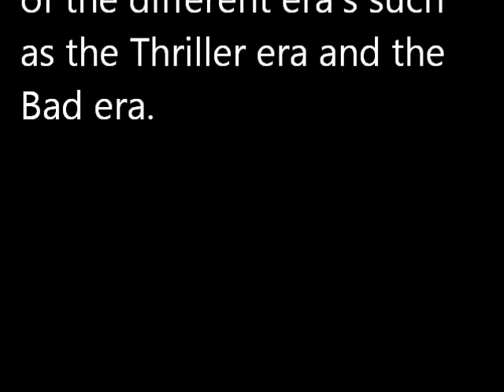Favorite Michael Jackson Photos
This is a compilation of some of my favorite pictures of Michael. I split them up according to era and there is some music that you can enjoy while watching :-)

and yes, I am aware that I did not include the This Is It era.